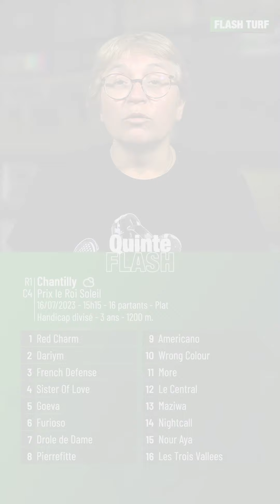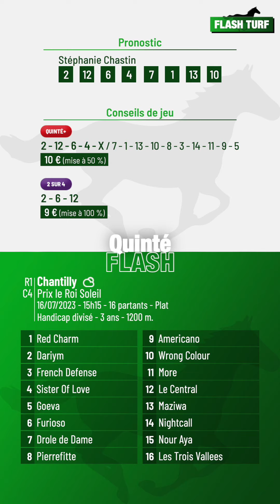Pronostic Quinté+ PMU "Quinté Flash" Chantilly, R1C4 du 16 juillet 2023, Flash Turf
Quinté Flash - Flash Turf vous présente les pronostic PMU et conseils de jeu pour la course hippique quinté+ : Chantilly, R1C4 du 16 juillet 2023, Prix le Roi Soleil. Plus d'infos sur flash-turf.com